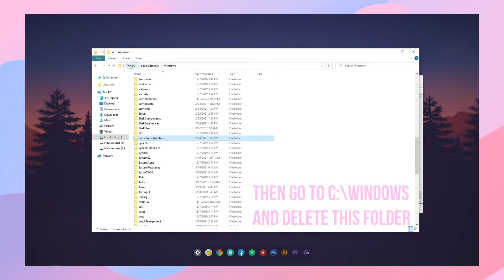How to fix Windows Update Error 0x80070002 (Method 01)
This error is a really big pain while updating windows. This error mainly occurs when some files in the update are missing.

"NOTE: I didn't delete the folder because this problem was already fixed in my system and I didn't want it to go wrong again. But you need to delete the folder for it to work. Don't worry this will not harm your computer it will just delete the corrupted update files."

Note 02: You can also do a "sfc /scannow" in your cmd in administrator mode to check whether anything is wrong with your system files or not.

Hopefully this solves your problem. If this doesn't please try method 02: (I will upload it soon :|)